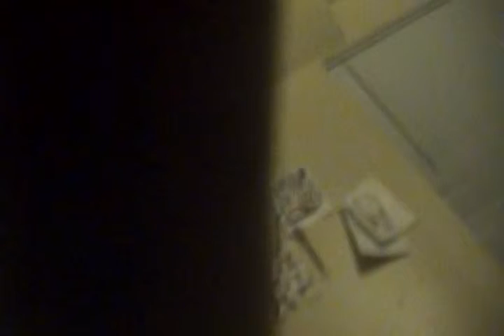Livin in the house 2